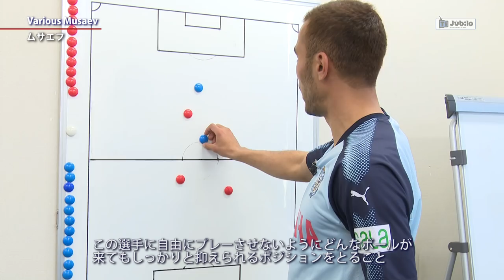ジュビロTV #268 ムサエフ～Various Musaev＠2017年3月30日O A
ＳＢＳ静岡放送にて毎週木曜日22：54～21：57の3分間放送しているオフィシャル番組です。2011年からクラブ自主制作でスタートしています。この回はムサエフ選手が似顔絵やサッカー感を披露します。